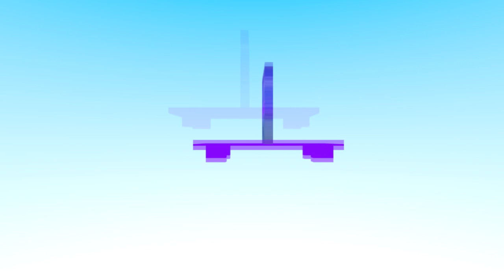(HAPPY EASTER DAY SPECIALS) Reklama Logo History The Series Season 2